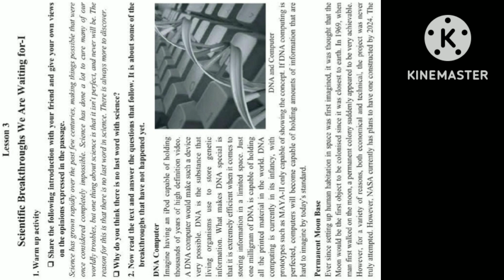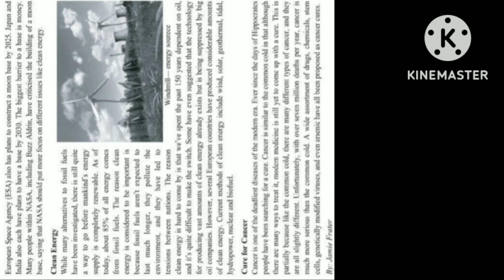hsc 1st paper Scientific Breakthroughs We Are Waiting for-I by time.